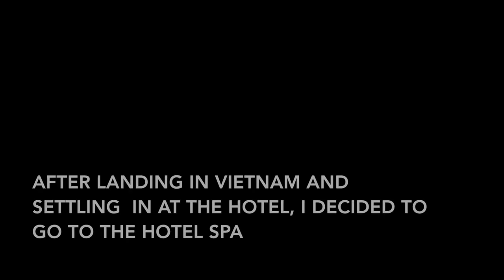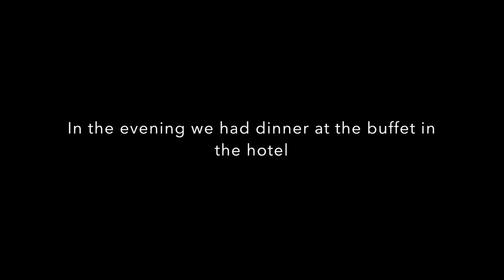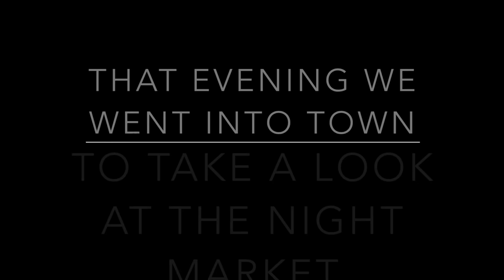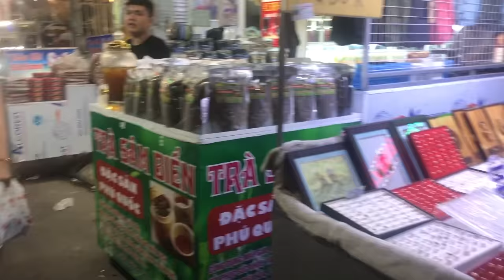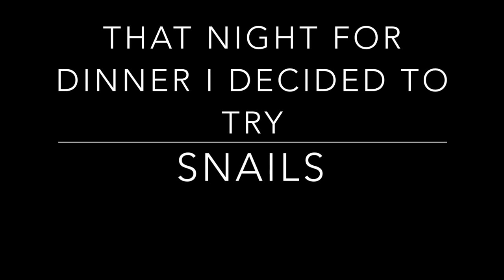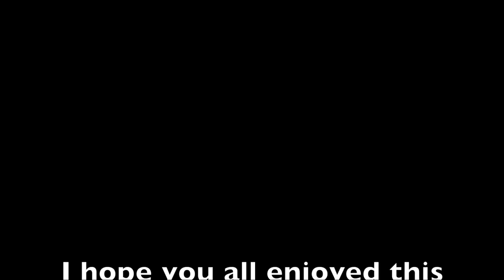Vietnam vlog (trying snails, beautiful sunsets, street food)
Hey guys, I hope you like my vlog in vietnam. I tried to show you as much of the beautiful island of Phu Quo in vietnam. I love you all so much. I hope you enjoy this video xxx